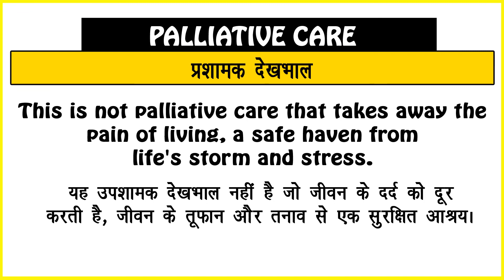Palliative Care Meaning in Hindi/Palliative Care का अर्थ या मतलब क्या होता है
Palliative Care meaning in Hindi
Palliative Care का अर्थ या मतलब क्या होता है
Palliative Care ka Matlab kya Hota hai
Palliative Care ka Hindi Meaning
Palliative Care explained in detail.